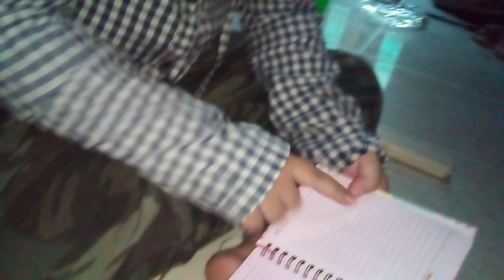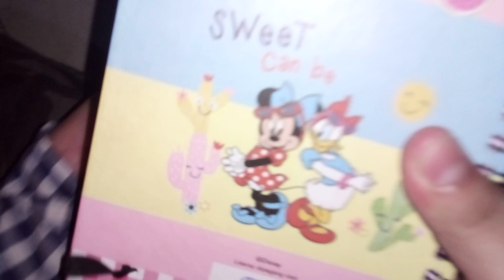Gemoy dindut lagi cerita seru nih sama mamah